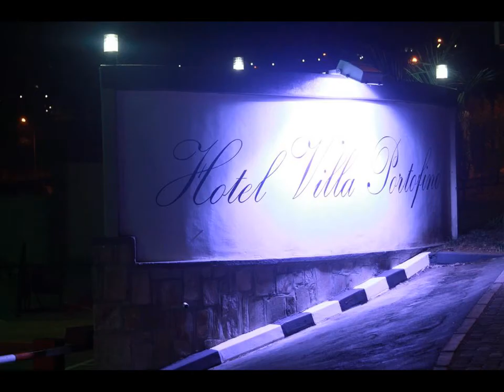Hotel Villa Portofino Kigali - Hotel in Kigali, Rwanda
More pictures and reviews here: